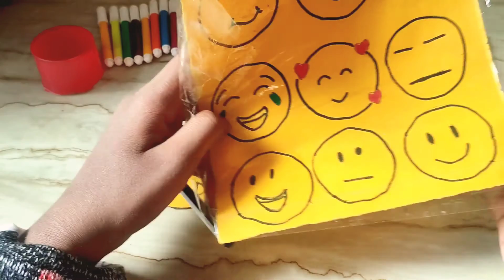how to make emoji stickers 😀😃😄|| techiques in education - Dipali Gawai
how to make emoji stickers 😀😃😄||

last 💜ᗷTS⟭⟬💜jornal video
watch now...